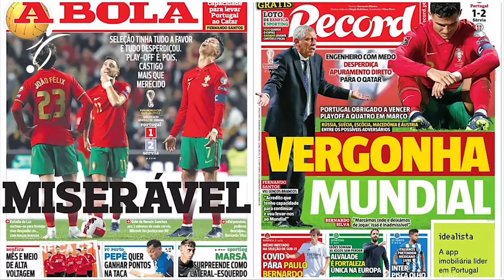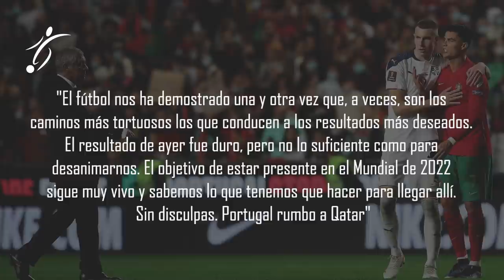La TREMENDA BRONCA de CRISTIANO con SU ENTRENADOR tras IR A REPECHAJE con PORTUGAL EL MENSAJE de CR7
No hay mucha gente que se haya despertado feliz esta mañana en Portugal después de que su equipo se haya tenido que conformar con jugar la repesca tras caer ante Serbia.

Uno de ellos es sin duda Cristiano Ronaldo, que con su carácter competitivo igual no ha podido descansar demasiado. Por si no estuviera siendo ya complicado el camino del Manchester United, su selección se complicó también la vida a pesar de empezar marcando a los 2 minutos de partido.

Al final del encuentro, las cámaras captaron el enorme cabreo de Cristiano Ronaldo con Fernando Santos, el seleccionador de Portugal. Cuando este se acercó a saludar a CR7, el atacante le recriminó alguna de sus decisiones y casi se negó a darle la mano. Mientras, Santos no se quedó a escuchar sus réplicas y se retiró de inmediato, dejando a Cristiano con un soberano enfado en el césped.

Al término del partido ante Serbia, Cristiano, capitán de Portugal, no habló, pero lanzó un mensaje por las redes sociales: "El fútbol nos ha demostrado una y otra vez que a veces los caminos más tortuosos son los que conducen a los resultados más deseados. El resultado de ayer fue duro, pero no lo suficiente como para hundirnos. Nuestro objetivo de llegar al Mundial 2022 sigue muy vivo y sabemos lo que tenemos que hacer para conseguirlo. No hay excusas. Portugal se dirige a Qatar".